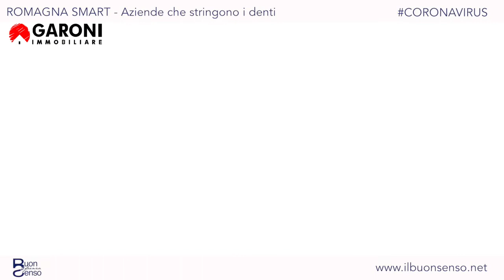Intervistati da Buonsenso.net Faenza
🙏🏻 Grazie a BUONSENSOFaenza per averci dato la possibilità di far sentire la nostra voce in questo periodo "particolare"!

🏠 ROMAGNA SMART - AZIENDE CHE STRINGONO I DENTI
"La casa è un bene primario"
Le parole di Fabio Garoni di Garoni Immobiliare raccontano di come questa azienda si sia riorganizzata per andare oltre questo periodo.